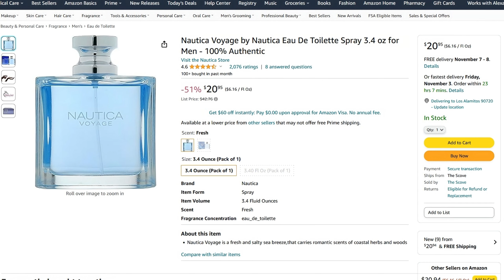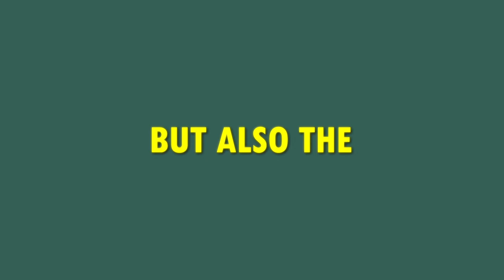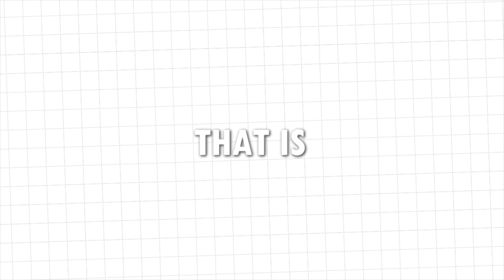Most COMPLIMENTED Fragrances To Wear (as a guy)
In this video, we show you the 8 most complimented and attractive fragrances (colognes) to wear as a guy.